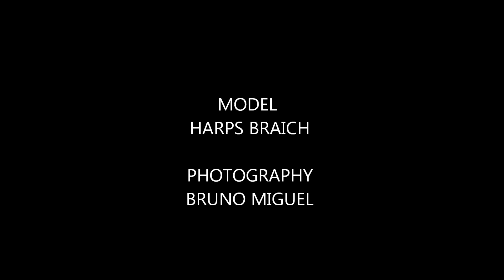Photo shoot with Harps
Don't own any music copyrights.